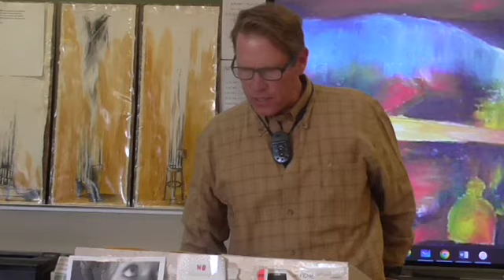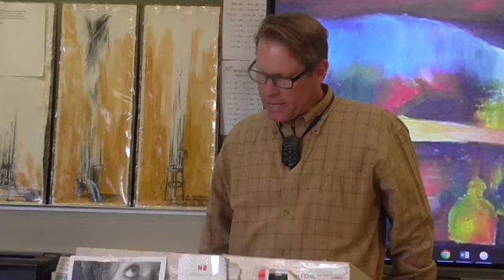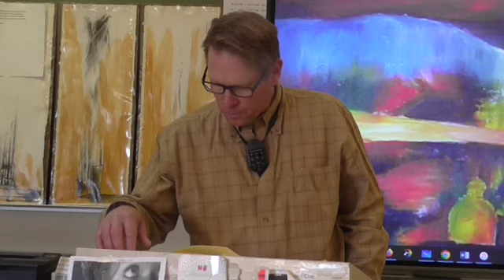Gibran’s The Prophet, #25: On Pleasure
McGee of 303 and Learnstrong.net lectures on Gibran’s The Prophet, #25: On Pleasure

Here is a wonderful presentation about Gibran (Special thanks to Denise Fletcher!): The Genius of Khalil Gibran by Jonar Nadar